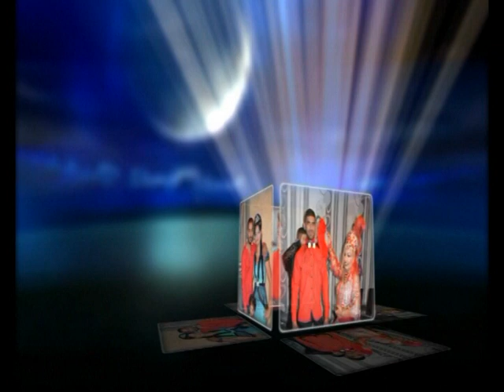ABIL VE FANCE DUNURLUK